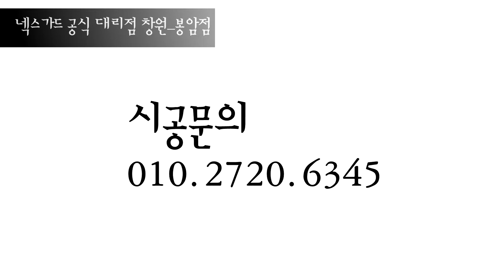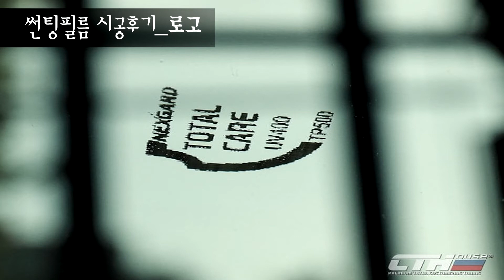넥스가드# TP500 벤츠 GLE AMG63시공영상 [추천썬팅][넥스가드썬팅][자외선차단썬팅][열차단썬팅][건물썬팅][루마썬팅][3m썬팅][브이쿨썬팅][레이노썬팅]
유튜브를 통한 다양한 넥스가드관련 정보를 포스팅합니다.유튜브 먼저보기를 통해
넥스가드 온라인 지원센터 소식을 놓치지 마세요!

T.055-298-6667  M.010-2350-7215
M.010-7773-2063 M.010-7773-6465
월~금 09:30~17:30

▶ 공식 블로그 초대합니다.
▶ 공식 인스타 초대합니다.
▶ 공식 유튜브 초대합니다.
▶ 공식 트위터 초대합니다.

                      Let's CLICK !!!

▶추천 태그